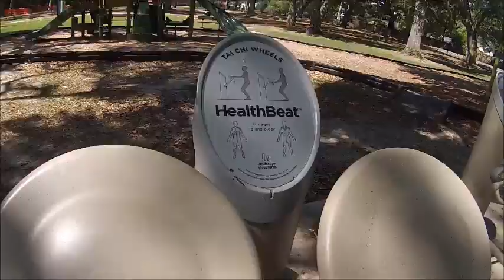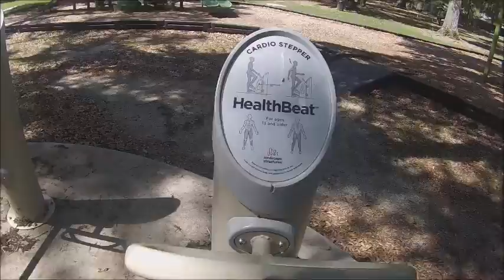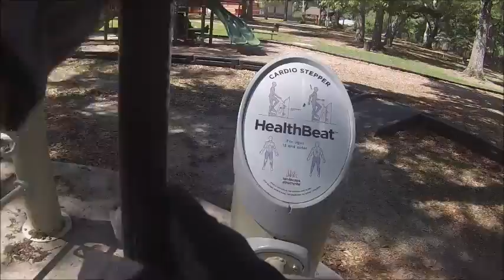Bushcraft Friendship And Compsassion